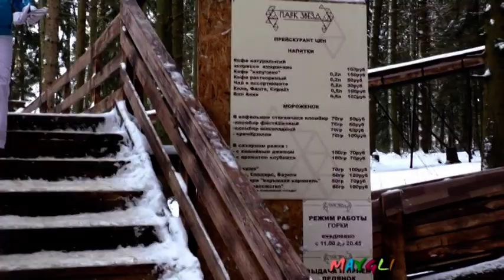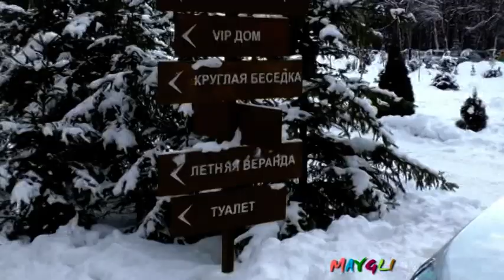Веселится и ликует весь народ! Парк Звезд. На базе отдыха в Стабне.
Парк Звезд. База отдыха в Стабне. Смоленск.